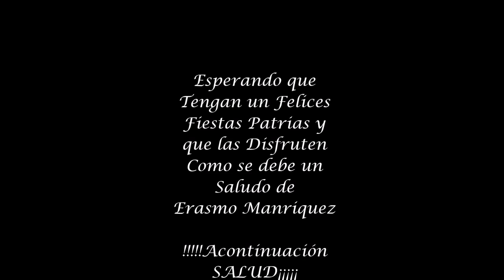Puerto de Mis Amores/Querido Amigo - Erasmo Manriquez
PARA DISFRUTAR ESTAS FIESTAS JUNTO A SUS SERES QUERIDOS